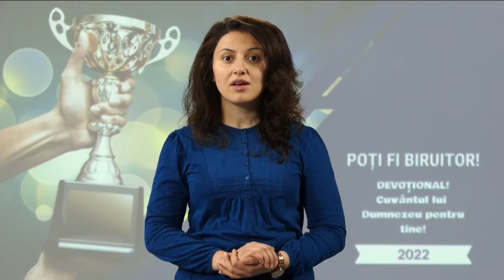DRAGOSTE CURATĂ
„Dragostea să fie fără prefăcătorie. Fie-vă groază de rău şi lipiţi-vă tare de bine.” Romani 12:9
„Dragostea curată este simplă în operația ei și deosebită de orice alt principiu de acțiune. Când este însă combinată cu motive pământești și cu interese egoiste, ea încetează să mai fie curată. Dumnezeu ține seama mai mult de dragostea cu care noi lucrăm decât de cantitatea lucrului săvârșit. Dragostea este un atribut ceresc Inima firească n-o poate produce. Această plantă cerească înflorește numai acolo unde domnia lui Hristos este supremă; unde există dragoste, acolo este putere și adevăr în viață. Dragostea face bine și numai bine. Acei care au dragoste aduc roade spre sfințire și la sfârșit viața veșnică.” — Idem, 1 Ioan 4.